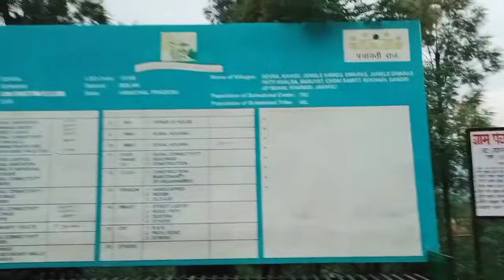अक्कू के पापा की बत्ती गुल | हमारी पंचायत | पापड़ फ्राई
अक्कू के पापा की बत्ती गुल | हमारी पंचायत | पापड़ फ्राई |  गांव की सैर